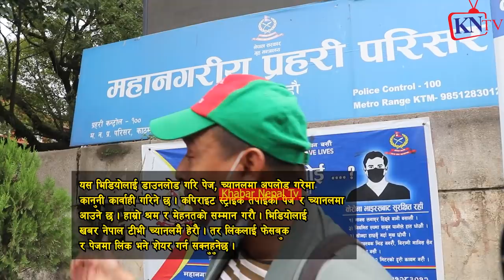हेर्दा हेर्दै दुई समुह हाना $हान Punya Gautam Hemraj Thapa हेराहेर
22 बर्से Jangmu Sherpa र 51बर्से शेरधनको बिवाहकै दिन,बहुबिवाह मुद्दा ठोक्ने भन्दै बालिका खड्का रिसाए
22 बर्से Jangmu Sherpa लाई 51 बर्से शेरधनले Love पार्दा केटाहरु ठाउको ठाउ बेहोस, Punya Gautam बोले
 बालिका खड्का, Rupak Basuri
22 बर्से Jangmu Sherpa र 51बर्से शेरधनको बिवाहकै दिन,बहुबिवाह मुद्दा ठोक्ने भन्दै बालिका खड्का रिसाए
22 बर्से Jangmu Sherpa लाई 51 बर्से शेरधनले Love पार्दा केटाहरु ठाउको ठाउ बेहोस, Punya Gautam बोले
 बालिका खड्का